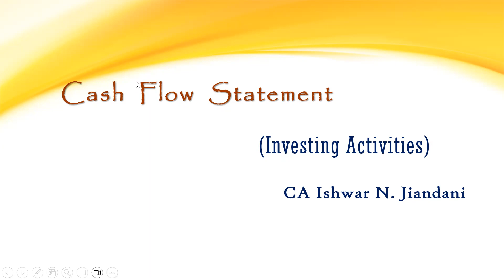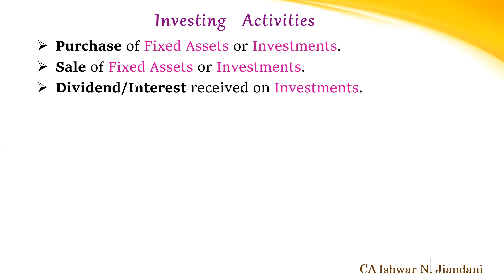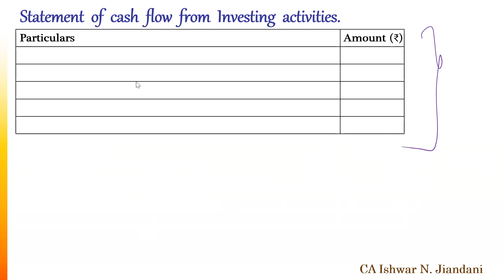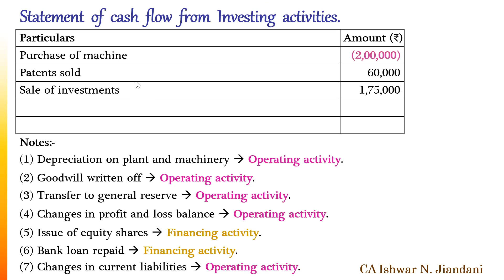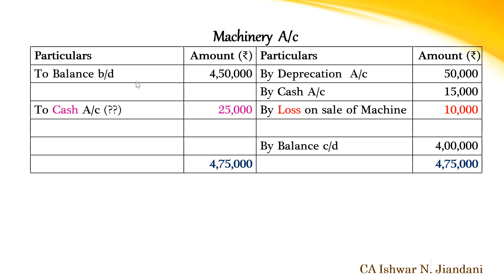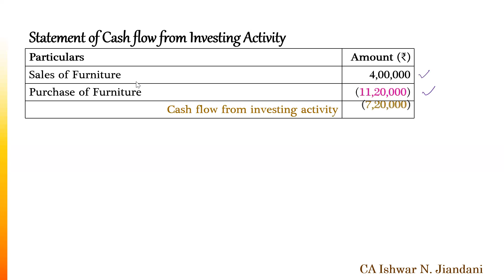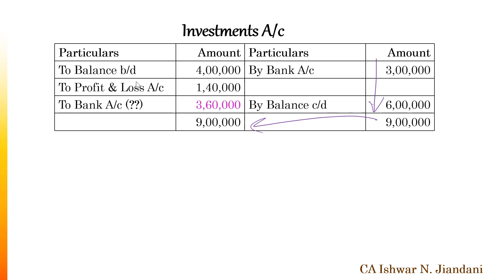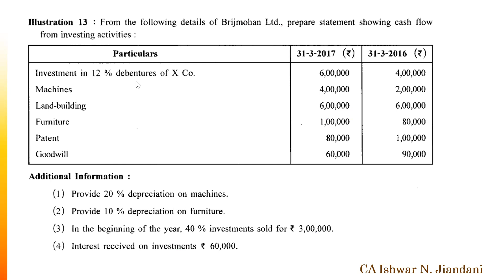Cash Flow Statement | Class 12 Accounts | Gujarat Board | Investing Activities |Cashflow Statement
Cashflow statement sums related to Investing activities Class 12 Accounts Gujarat Board